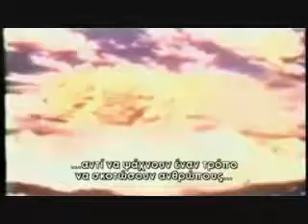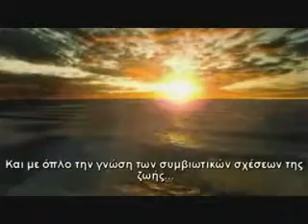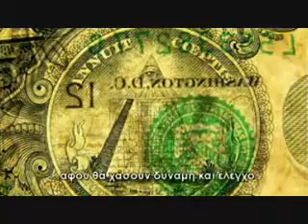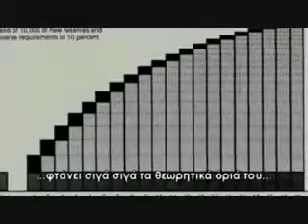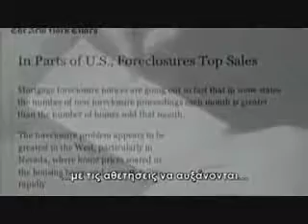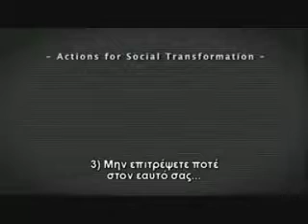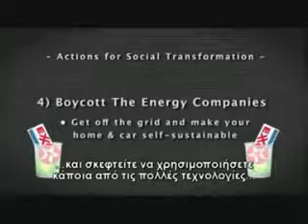Zeitgeist Addendum 12/13 With Greek Sub